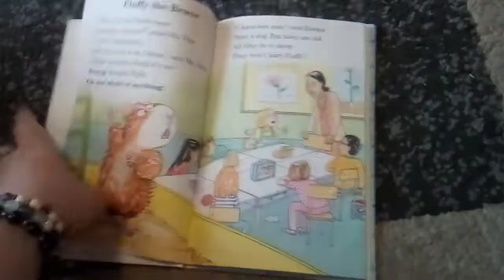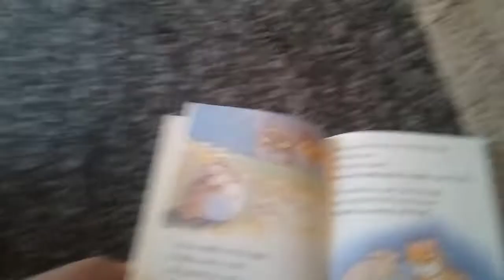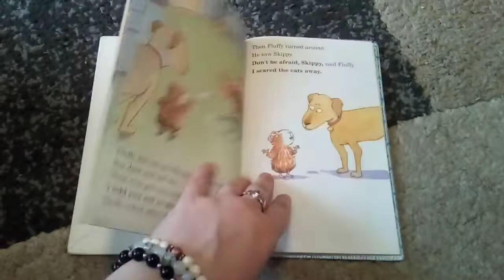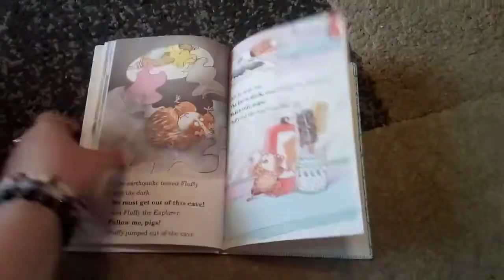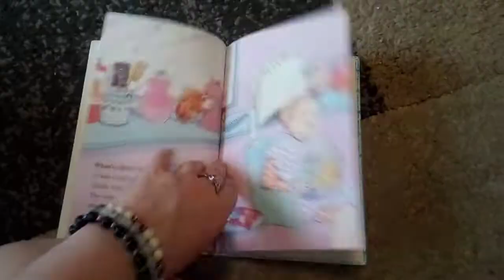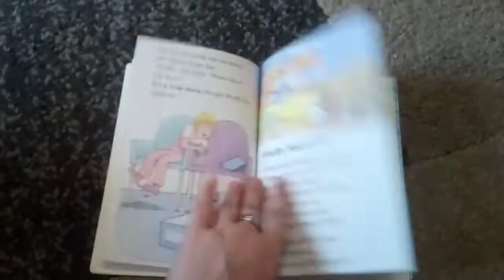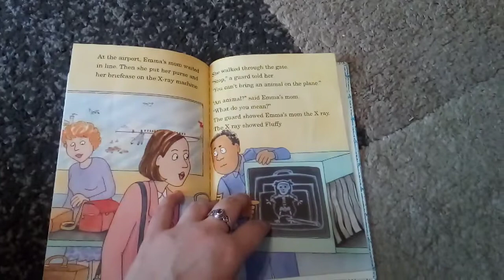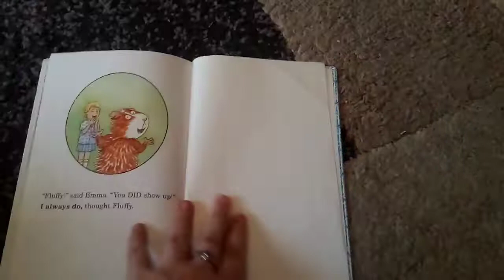Special Storytime: Fluffy's Spring Vacation (Spring 2022)